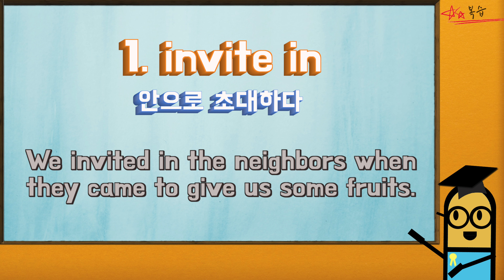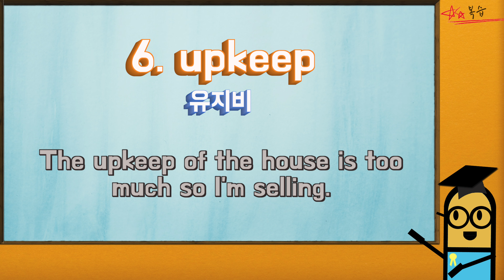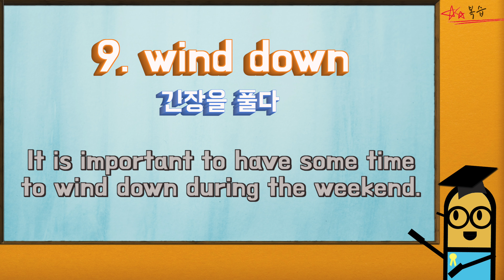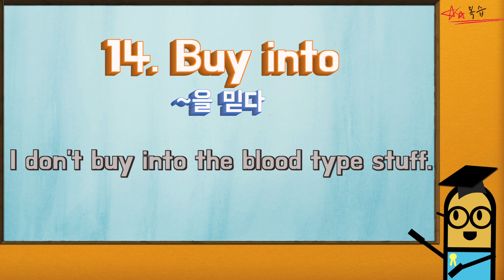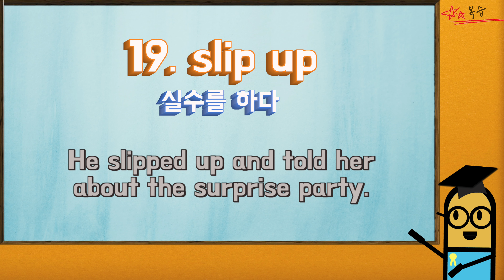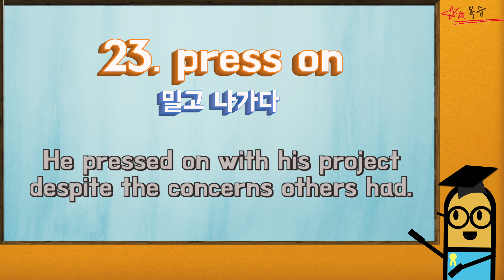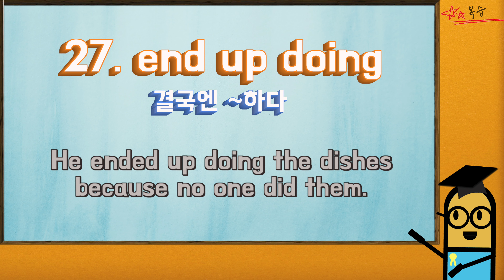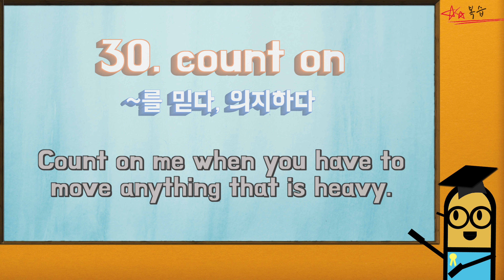[영어 표현 모음] 실전 영어 표현 총정리 1탄 1~30! 미국인이 실제 사용하는 표현들